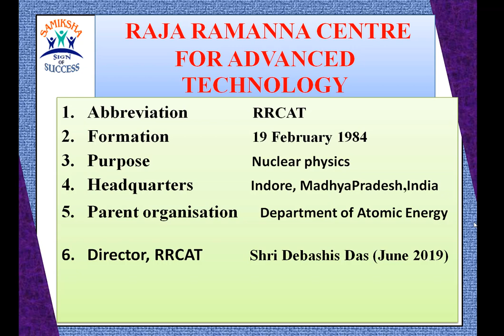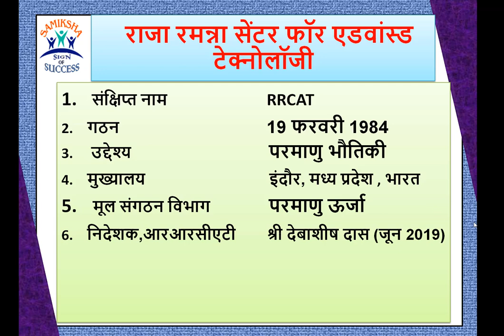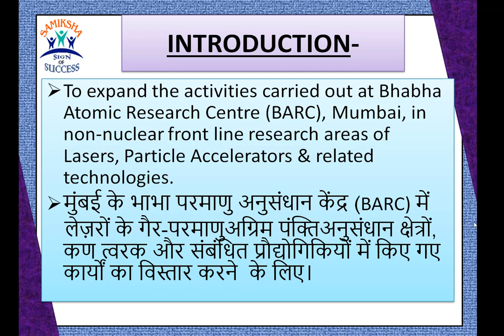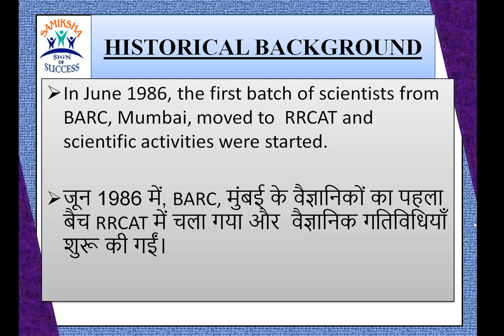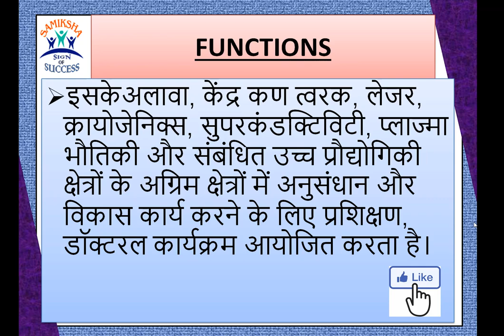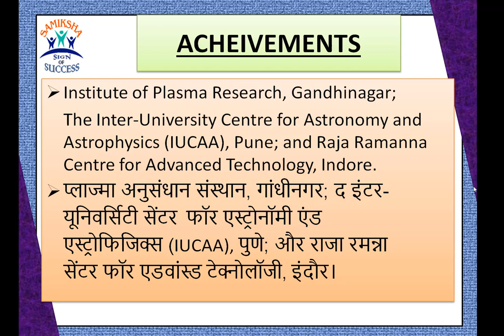RAJA RAMANNA CENTRE FOR ADVANCED TECHNOLOGY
Raja Ramanna Center For Advanced Technology | RRCAT History & Background | Samiksha Iinstitute
In This Video we will talk about the history of Raja Ramanna Center for advanced technology. As well as we will also discuss about the background and other basic points.
All students have to learn about this most impportant topic.

This video is beneficial for each and every Government exam like UPSC, MPPSC, MPSI, MPPEB, etc Video for Exclusively for English medium students.

Samikha Publication :
If you want to buy books and notes, Please have a look on -
- Samiksha Publication
1. MPPSC PRE- NOTES /TEST SERIES /SYLLABUS.
2.MPPSC MAINS- NOTES/ TEST SERIES / SYLLABUS.
And all other competitive exams syllabus and notes .